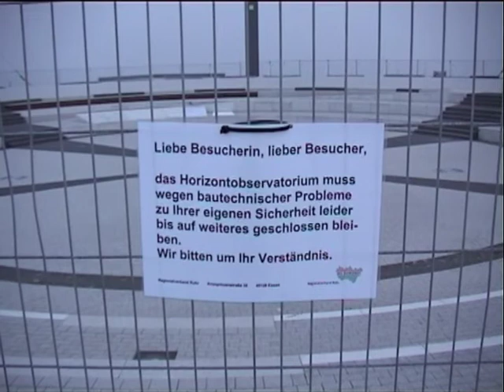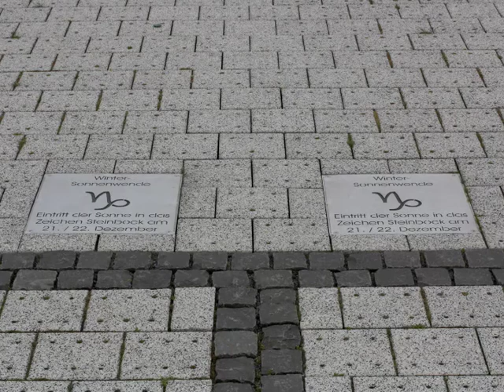Astronomie im Ruhrgebiet 2009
Im internationalen Jahr der Astronomie 2009 führte uns die Fahrt zur Ausstellung Sternstunden, die im Gasometer Oberhausen noch bis zum 30. Dezember 2010 zu sehen ist. Höhepunkt ist ein 25 Meter großer Mondballon, der in dem gewaltigen Innenraum schwebt. Zusammengesetzt ist er aus Tausenden von Fotos. Sehenswert.

Am Abend fuhren wir dann noch bei Sonnenuntergang zur Halde Hoheward. Dort ist eine Sonnenuhr zu sehen, deren Mittelpunkt ein Obelisk bildet. Ebenfalls auf der Halde ist das neue Horizontobservatorium zu bewundern. Leider ist der Zutritt in das Herz der Anlage seit Beginn des Jahres 2009 wegen baulicher Mängel gesperrt. Trotzdem fantastisch. Wenn man die 100 Höhenmeter nicht scheut, kann man so wie wir auch noch ein zweites Mal den Berg erklimmen. Das taten wir dann am nächsten Mittag. Man sollte sich mit Lektüre - zum Beispiel aus dem Internet - auf das Stonehenge des Ruhrgebiets einstimmen, damit man die Zeichen der Anlage lesen kann.